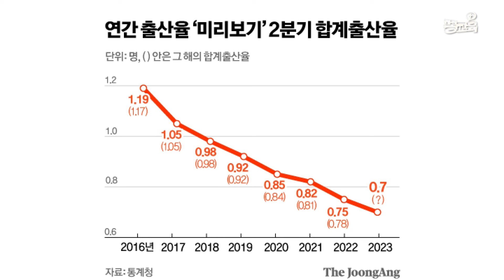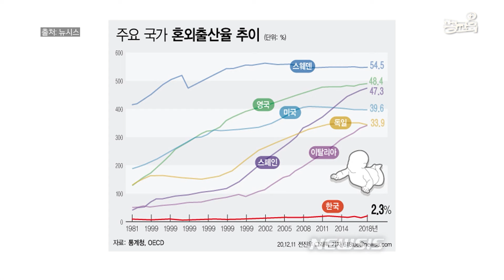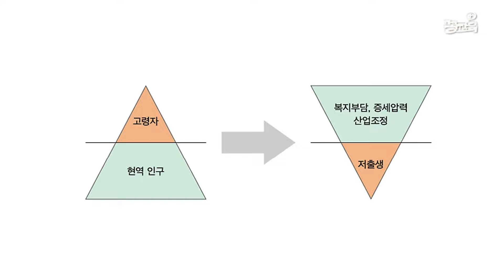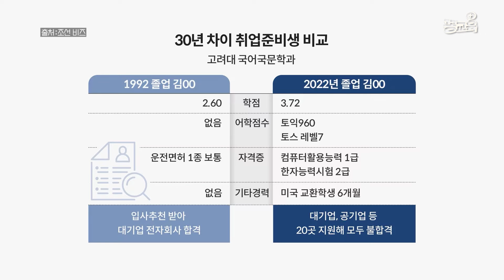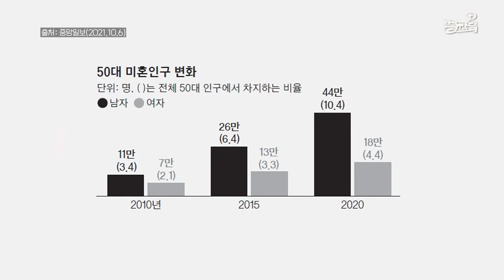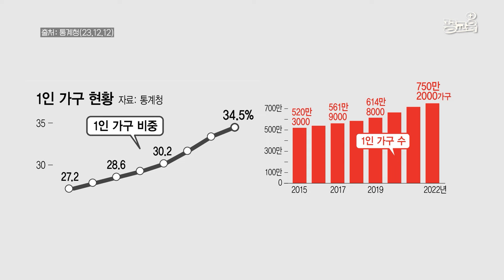인구소멸 직전의 위기의 대한민국! MZ세대를 위한 돌파구 있을까? | 전영수 | 인구절벽 | 인구감소 | 출산율 | 미래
👉강연자 전영수
- 한양대 교수, 인구전문가
- 저서 : 《인구 감소, 부의 대전환》 등